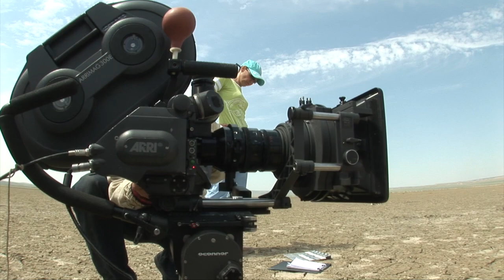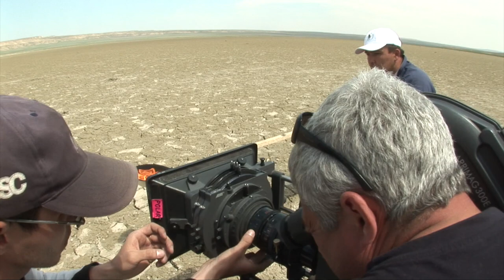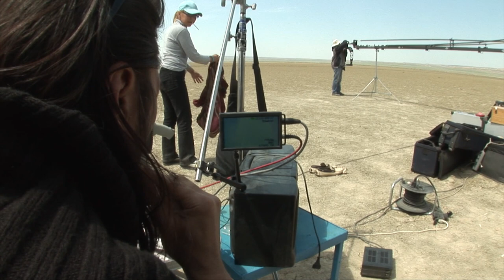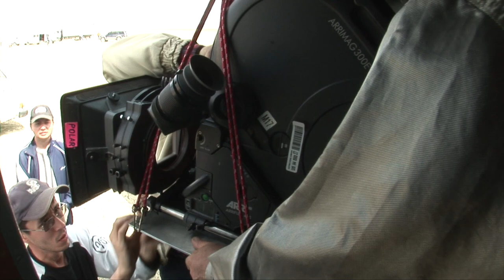Батыр Шукенов. Рабочие материалы со съёмок клипа Сагым Дуние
Рабочие моменты со съёмок клипа Сагым Дуние в Мангистау.